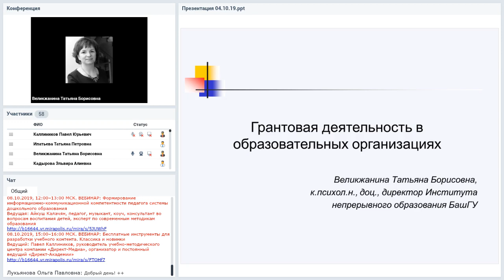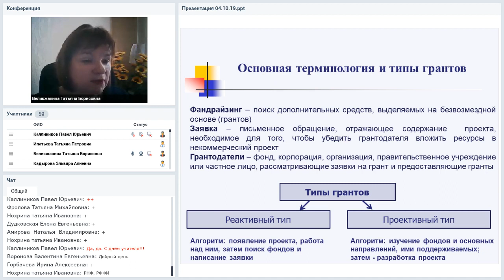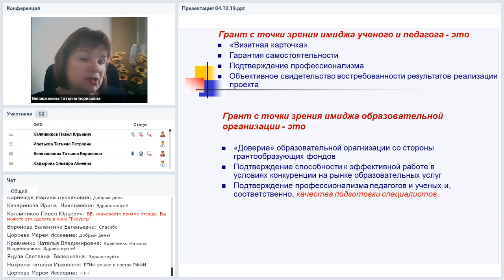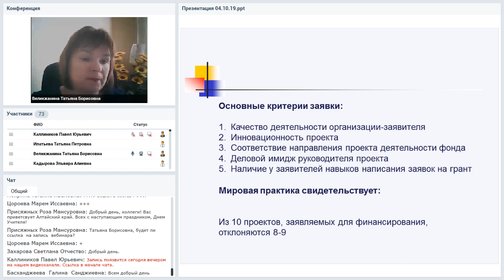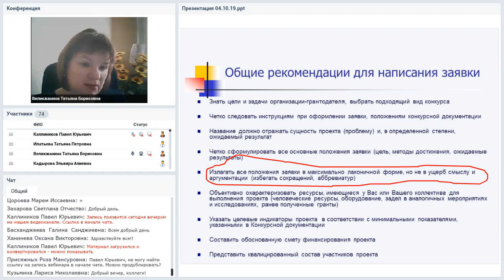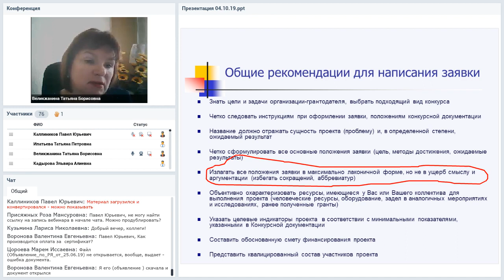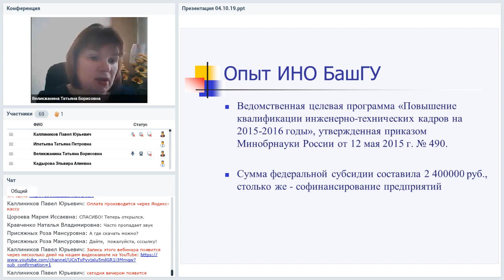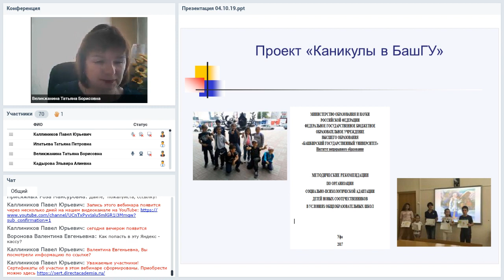Грантовая деятельность в образовательных учреждениях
Вебинар
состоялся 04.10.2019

Ведущая вебинара:
Татьяна Великжанина, директор Института непрерывного образования, кандидат психологических наук, доцент

В современных условиях развития образовательных учреждений одним из эффективных способов привлечения бюджетных средств является участие в грантовых конкурсах. Это непростое мероприятие, но вполне по силам творческим, инновационным коллективам. Где найти конкурсную документацию, как составить заявку, сформулировать цель, задачи и основные мероприятия проекта, кого привлечь в качестве соисполнителей, составить смету проекта и многое другое вы узнаете из предстоящего вебинара.